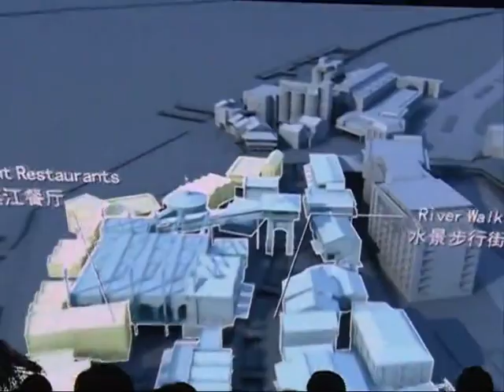"DreamCenter" project launched in Shanghai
Construction on the "DreamCenter" project, a media and entertainment destination that is being funded by DreamWorks Animation and its Chinese partners, kicked off on Thursday in Shanghai.